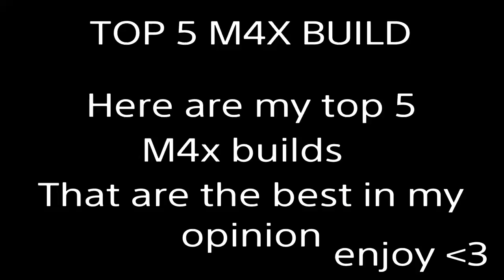TOP 5 M4X BUILDS - BLACKLIGHT RETRIBUTION !!!!!!!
Today i am showing you my top 5 m4x builds in the game.I spent a lot of time testing these builds and they are the best in the game.